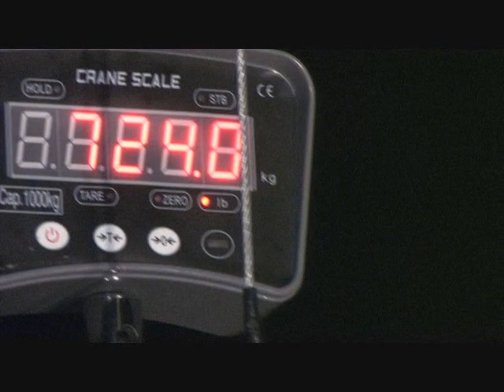Alabama State Record Gator Millers Ferry Wilcox County AL